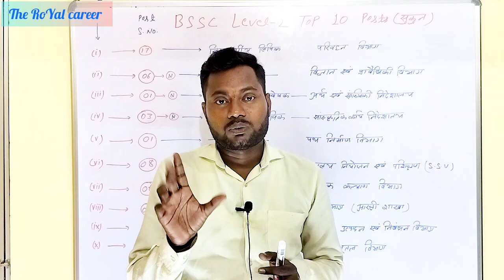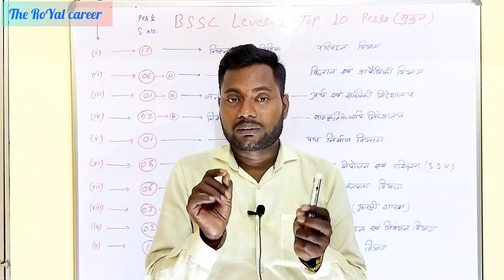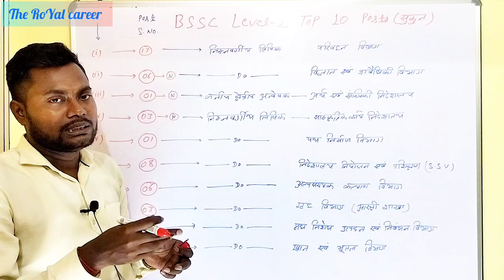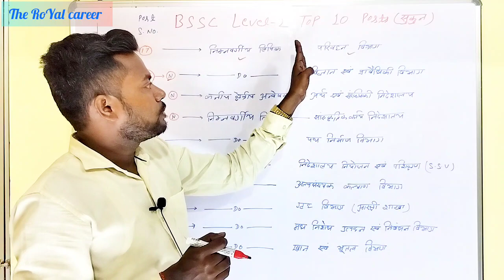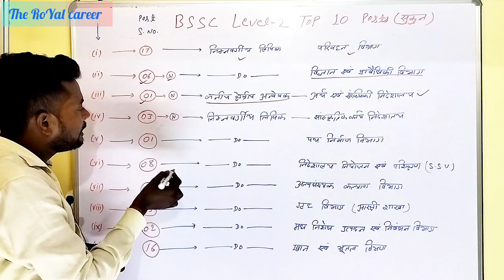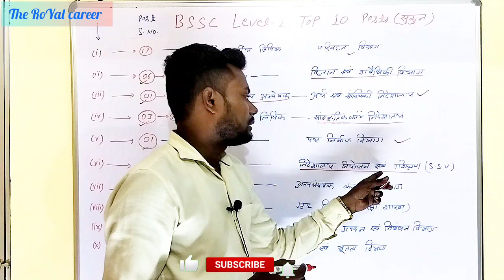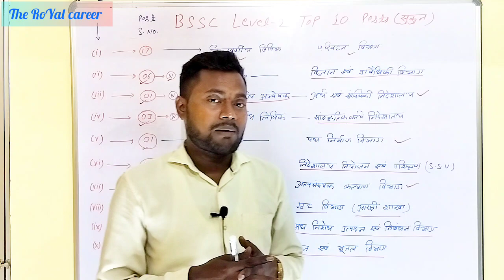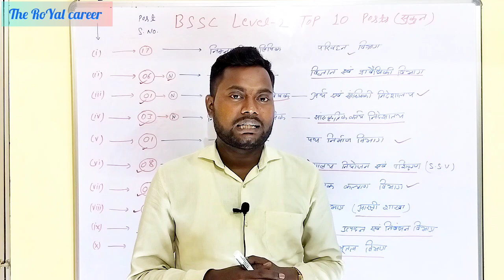BSSC LEVEL - 2 TOP 10 POSTS || ये सब पोस्ट है सबसे अच्छा 😯😯।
bssc best book list
bssc expected cutoff
bssc me sabse achha post kaun sa hai
bssc post preference
bssc inter level news
bssc inter level vacancy news
bssc ki taiyari kaise kare
bssc ka mains ka exam kab hoga
bihar SSC best book and strategy
gk kaise yaad kare